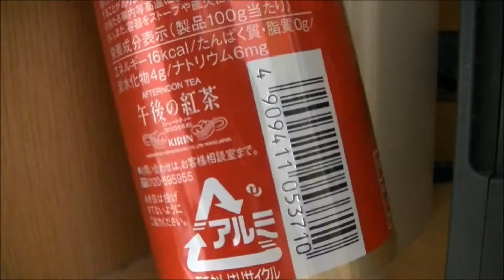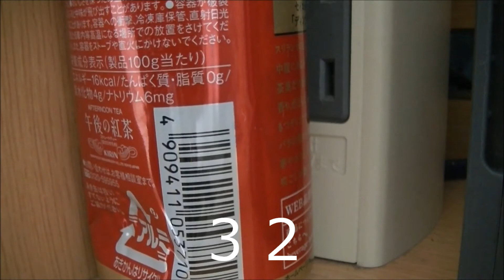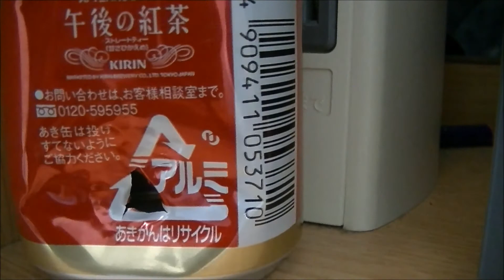エアガン １０禁 クラウンモデルの長物とマルイの電動ブローバック 動画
エアガン